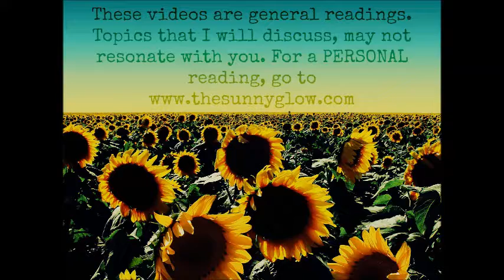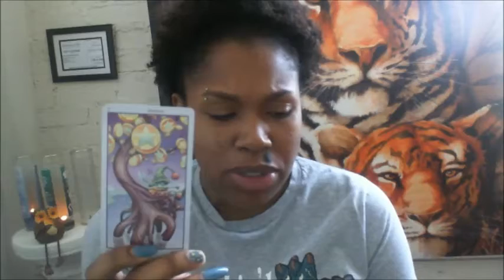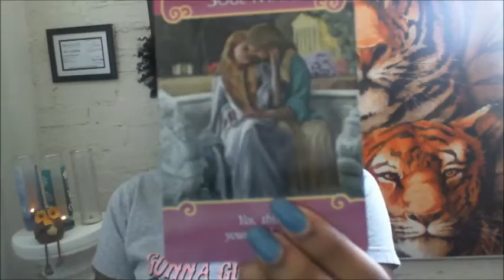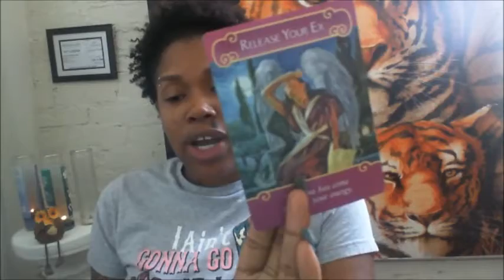PUBLIC SPECIAL: I Have A Feeling!